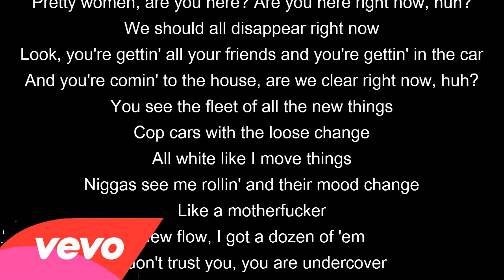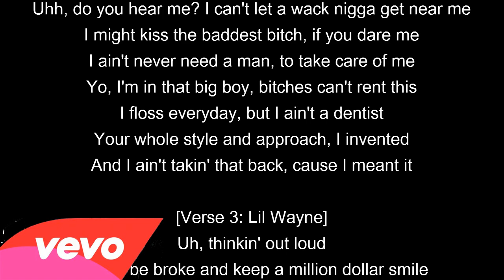Truffle Butter Nicki Minaj Featuring Drake & Lil Wayne Lyrics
Truffle Butter Nicki Minaj Lyrics
Truffle Butter Lyrics
Truffle Butter Nicki Minaj Ft Drake & Lil Wayne Lyrics
Truffle Butter Nicki Minaj Drake & Lil Wayne Lyrics

Uh, thinkin' out loud
I must have a quarter million on me right now
Hard to make a song 'bout somethin' other than the money
Two things I'm 'bout is talkin' blunt and staying blunted
Pretty women, are you here? Are you here right now, huh?
We should all disappear right now
Look, you're gettin' all your friends and you're gettin' in the car
And you're comin' to the house, are we clear right now, huh?
You see the fleet of all the new things
Cop cars with the loose change
All white like I move things
Niggas see me rollin' and their mood change
Like a motherfucker
New flow, I got a dozen of 'em
I don't trust you, you are undercover
I could probably make some step-sisters fuck each other
Whoop! Talkin' filets with the truffle butter
Fresh sheets and towels, man she gotta love it
Yeah, they all get what they desire from it
What, tell them niggas we ain't hidin' from it

Yo, thinkin' out loud
I must have about a milli on me right now
And I ain't talkin' about that Lil Wayne record
I'm still the highest sellin' female rapper, for the record
Man, this a 65 million single sold
I ain't gotta compete with a single soul
I'm good with the ballpoint game, finger roll
Ask me how to do it, I don't tell a single soul
Pretty women, wassup? Is you here right now?
You a stand-up or is you in your chair, right now?
Uhh, do you hear me? I can't let a wack nigga get near me
I might kiss the baddest bitch, if you dare me
I ain't never need a man, to take care of me
Yo, I'm in that big boy, bitches can't rent this
I floss everyday, but I ain't a dentist
Your whole style and approach, I invented
And I ain't takin' that back, cause I meant it

I could be broke and keep a million dollar smile
LOL to the bank checkin' my account
Bank teller flirtin' after checkin' my account
Pretty ladies, are you here? Truffle butter on your pussy
Cuddle buddies on the low
You ain't gotta tell your friend that I eat it in the morning
Cause she gonna say "I know"
Can I hit it in the bathroom? Put your hands on the toilet
I'll put one leg on the tub
Girl, this my new dance move, I just don't know what to call it
But bitch you dancing with the stars
I ain't nothin' like your last dude, what's his name? Not important
I bought some cocaine, you can snort it
She became a vacuum, put it on my dick like carpet
Suck the white off white chocolate
I'm so heartless, thoughtless, lawless and flawless
Smallest regardless, largest in charge
And born in New Orleans, get killed for Jordans
Skateboard, I'm gnarly; Drake, Tunechi and Barbie
You know